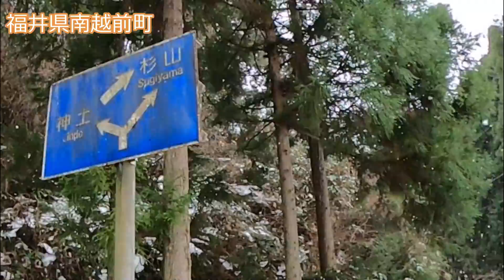【福井の雪道 旧道】夏でも車が通らない未除雪山道旧道をパジェロミニで走破！ 大雪 険道 酷道 字幕翻訳途中まで、もうすぐ完成 日本語字幕 各国翻訳あり Translation subtitles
大雪で積雪多い福井県の山間部、新しい道が出来て使われることがない旧道から集落へスノーアタック。パジェロミニの走破性チェック

チャプター
0:00 交差点
0:55 走行スタート
3:25 碑石
5:00 倒木（竹）
7:30 雪深くなる
9:40 登りにくくなる
13:20 最後の雪壁
15:00 杉山集落
16:05 林道　越前西部2号線

スーパーチャットありがとうございます！
藤稔さん

👩🏾‍🤝‍🧑🏼活動支援のお願い😌
アマゾンでお買い物をされる場合、下記のリンクからアマゾンに入ってもらえるだけで
そこでのお買い物に対して紹介報酬がフェマールに入ってきます。
運営資金としてご協力いただけるようでしたらゼヒお願いします。

撮影で使用、どんなに傾けようが水平画像を維持する探索向け！

愛用LED懐中電灯↓
SOFIRN　SP36PRO

【国道vs林道】人知れず存在する40％距離カット林道！国道8号から越前海岸への近道・・のはずが廃道になるかも状態です・・

【分断林道】100mのみ道が作れず120kmの縦走林道が完成しない。。ドローン撮影もあります。　福井県広域基幹林道　越前南部線

【廃道　廃トンネル】国道305号線大惨事！巨大岩石崩落で破壊されたロックシェッドのある廃道　GoProMAXでのリメイク版です

【国道vs林道】始点／終点同じでも国道8号と並走する林道通ると4倍時間かかる件・・（笑）

【廃村探検】旧北陸線の廃線明治トンネルの真上に存在した誰も知らない廃村跡を探検　山中集落

【廃道　旧国道8号線】地図上では現役も15年以上放置され廃道状態の哀れな旧国道！敦賀トンネル旧道

【廃道旧道】事故多発トンネルの旧道の方が安全なんじゃ？国道8号線大谷トンネル群旧道探索。

【廃道廃トンネル&廃墟】廃隧道直線を危険な急カーブに作り替える国道8号線。大谷第一トンネル廃道

【廃道　旧道】自分が事故ったカーブ、その後廃道に・・全損・腰椎骨折六か月入院。大良付近

【廃道　廃橋　廃隧道】南越前町桜橋。誰も訪れぬ明治の石造りアーチ橋と昭和の廃道アーチ橋と廃隧道

【廃道　廃トンネル】明治時代の国道8号線旧道・廃道区間。廃トンネルは中を歩いて完走！春日野隧道

【廃道‼廃トンネル】泥だらけキズだらけオフロードフリードで行く明治の廃隧道！旧国道8号廃道

【廃バス・廃道・草ヒロ】旧国道8号の山奥廃道で見つけた大型スクールバス仕様廃車。いすゞBU川崎製・1960年代式？

その他おススメ！
【廃村険道】山奥廃村の先に続く道が、まさかの国道8号線につながってた！。福井県南越前町　廃村　菅谷

【廃線　狭小険道】ネタ満載！すれ違いできない明治の1200ｍトンネルや明治の信号付きトンネル。北陸本線明治開業廃線険道ドライブ！

【高速道路　立体交差トンネル】トンネル内で下り線が上り線を跨ぐという全国的にも稀に見る構造！上下線分離左右逆転区間！北陸自動車道今庄-敦賀

【ドライブ　ライブ】爆笑チャットに煽られてｗ　一晩で360キロ福井県完全縦断！京都府舞鶴～石川県境まで

AMAZON　アソシエイト　使用

音楽
Web・映像・アプリ・ゲーム・イベント・CM用に！無料で使えるフリー音楽素材サイト「PeriTune」

スマホの楽曲検索などをご利用ください。